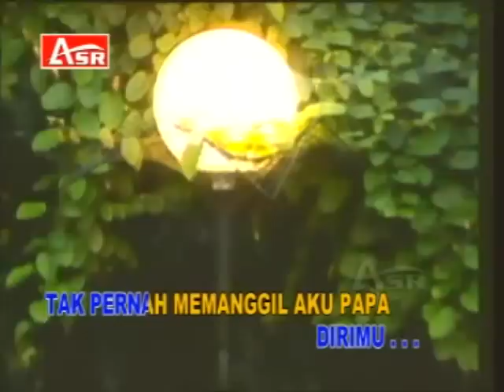Imam S Arifin - Nurjanah (Karaoke)